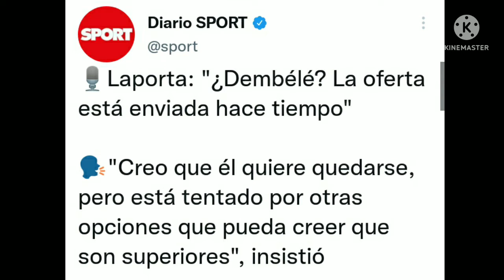DEMBÉLÉ Y SU AGENTE SIGUEN SIN RESPONDER A LA RENOVACIÓN | LA SEMANA QUE VIENE 'CLAVE'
Dembélé vs Levante
Dembélé vs Athletic
Dembélé vs Sevilla
Dembélé vs Real Madrid
Dembélé 2021-22